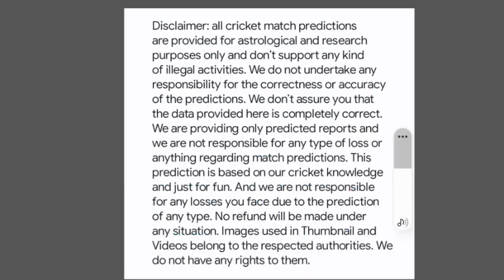LSG vs SRH Jotish Prediction | SRH vs LSG Astrology Prediction| IPL Bhavishyavani Today Match Winner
LKN vs SRH Dream11 Prediction | LKN vs SRH Dream11 Team | LSG vs SRH Dream11 Team | IPL 2023 | Astrology Prediction | Tata ipl 2023

Keywords 👉

Lsg
LSG vs SRH Pitch Report
LSG vs SRH today IPL  match
LSG VS SRH Dream11 match prediction
LSG VS SRH  match prediction
LSG VS SRH Dream11 today match Prediction
LSG VS SRH dream11 team
LSG VS SRH Prediction
LSG VS SRH 2023
LSG VS SRH highlight 2023
LSG VS SRH  Today match Prediction
lsg vs srh   dream11 prediction
lsg vs srh IPL 2023
LSG vs SRH comparison 2023
lsg vs srh  DREAM11 TEAM PREDICTION
lsg vs srh TODAY DREAM11 TEAM
lsg vs srh Dream11 analysis
SRH vs LSG today match prediction
SRH vs LSG dream11 best team
SRH vs LSG dream11 Prediction 2023
SRH vs LSG  2023
SRH vs LSG dream11 Prediction
Lucknow vs Hyderabad  highlight 2023
Lucknow vs Hyderabad match Prediction
Lucknow vs Hyderabad dream11 team
Lucknow vs Hyderabad dream11 prediction 2023
Lucknow vs Hyderabad dream team
Lucknow vs Hyderabad today match Prediction
Lucknow vs Hyderabad live match
Hyderabad vs Lucknow live match
Lucknow vs Hyderabad playing11
Hyderabad vs Lucknow playing11
Hyderabad vs Lucknow head to head
Hyderabad vs Lucknow match Prediction
Hyderabad vs Lucknow dream11 match prediction
SRH vs LSG dream11 2023
SRH vs LSG Prediction
SRH vs LSG match Prediction
lsg vs srh IPL match Prediction